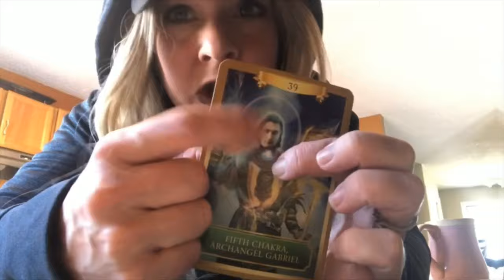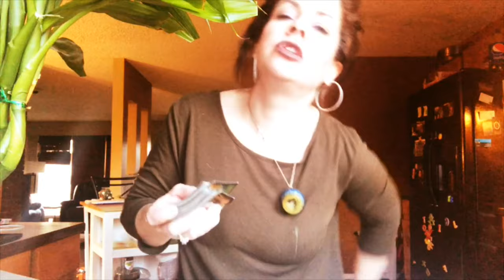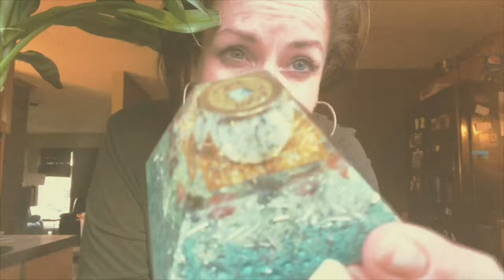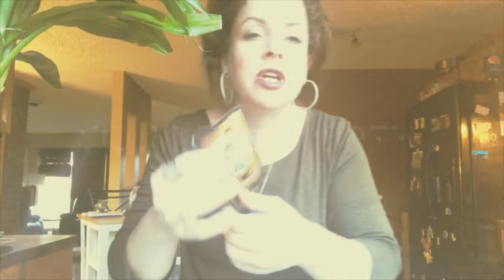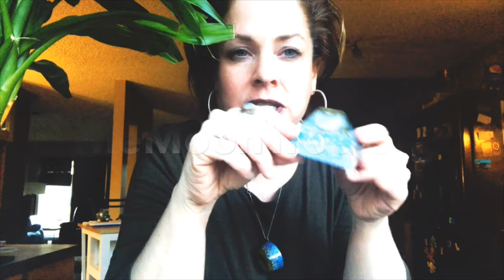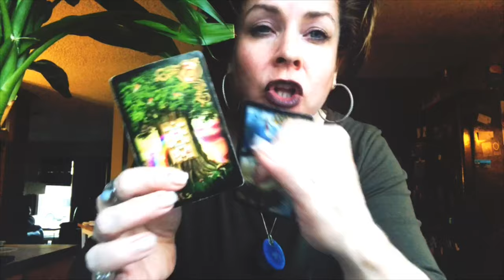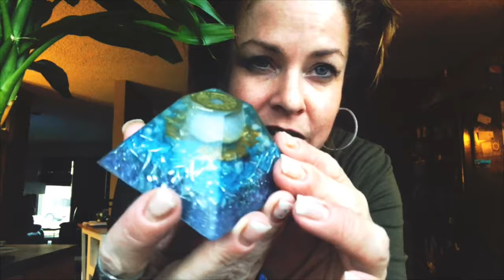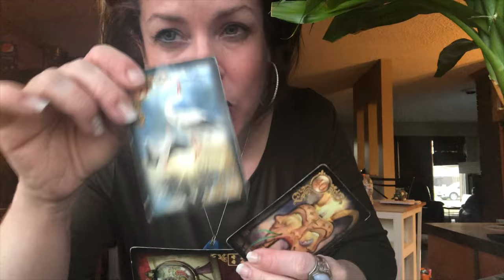Orgone Pyramid Fortune! Intuitive Reading with Lenormand Oracle Cards Divination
Pick an Orgone Pyramid and learn what’s in store for you.

Intuitive guidance and chakra energy healing using Orgone Energy, clairvoyance and Lenormand Oracle Cards.

 Choose your time stamp below:

A. 0:32
Red Jasper (Root Chakra) Pyramid

B. 3:22
Tree Agate (Heart Chakra) Pyramid

C. 6:33
Angelite (Throat & Crown Chakra) Pyramid

D. 10:50
Dalmatian Stone (Root & Sacral Chakra) Pyramid

✨ TheMoonTree.org ✨
Helping You Navigate Life’s Energies

➡️ The Power of 8 Chakra Energy Oracle Cards (also available as an app):